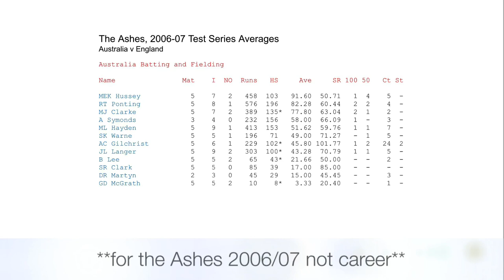Underrated Cricketers Matthew Hoggard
This video explains why Matthew Hoggard is underrated he has had a challenging career but has worked hard to achieve being a skillful swing bowler as I would describe him, he had a lot of competition but the videos shows how he is so brilliant. Like, Subscribe and Share your thoughts in the comments, also thank you all so much for 10,000 views on this video, do not forget to share this video and channel with your family and friends. If you have any copyright issues or just want to tell me something email that is my public email, it is a lot more polite to email me than give me strike because I work hard on this channel and I will happily help you out and thank you for emailing politely. Interestingly enough a lot of 2000's cricketers are underrated for the same reason, watch the video to the end to find out.
Also if you really enjoyed this content feel free to chip in some money for my go fund me page to keep this channel running fluently and have better quality content which is entertaining you so it's win-win if you donate $5/ £3/₹300, I don't know how it works outside of Australia but don't hesitate to donate regardless of your location, because support for this channel is needed.